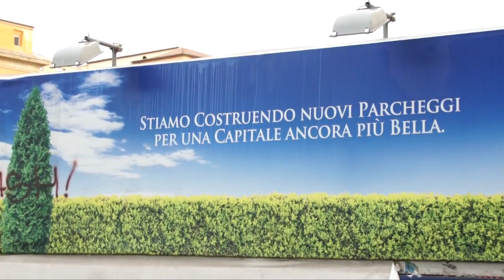CaneSulSet - Dylan Dog Vittima degli Eventi - GIORNO 9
Nono episodio di una serie di video che mi permettono di raccontarvi il mio punto di vista da un set.
Stiamo girando Dylan Dog Vittima degli Eventi e questo è il nono ed ultimo giorno!